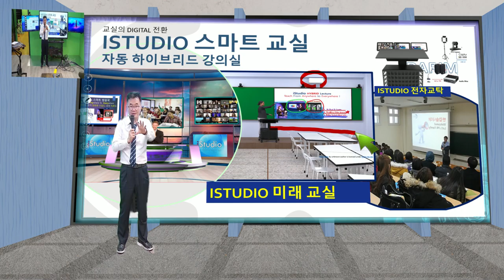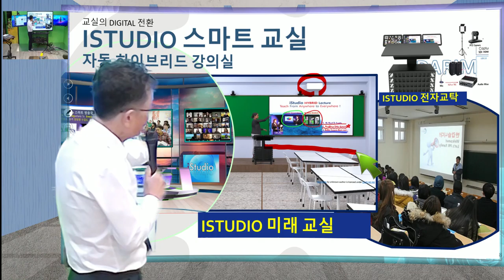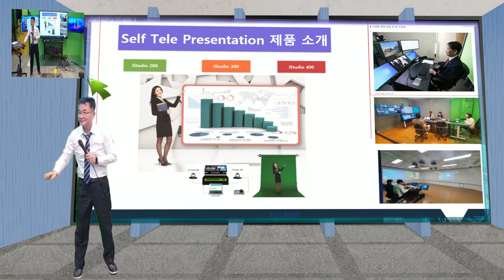iS200 3D Virtual Calss AI automatic Hybrid VR Class